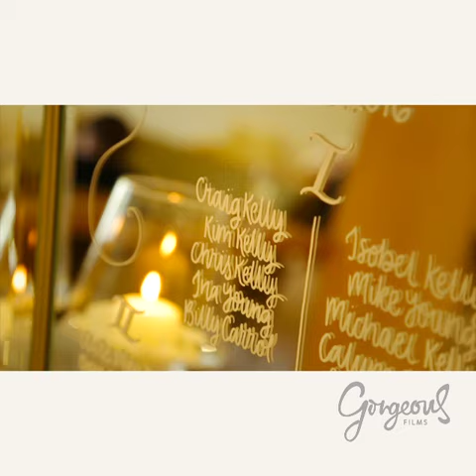Mr and Mrs Kelly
You've found each other and now you've found the perfect place to celebrate. The Grove is where dreams come true. It's your day. And we promise it will be perfect, right down to the last tiny exquisite detail. Thank you to Gorgeous Films for capturing the beautiful wedding of Mr and Mrs Kelly, and to the happy couple for letting us share your special day.